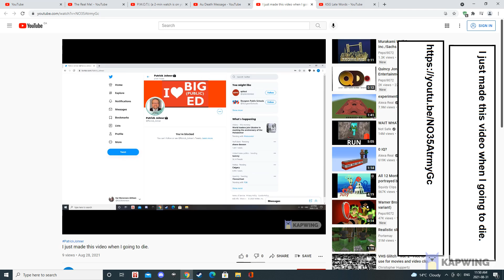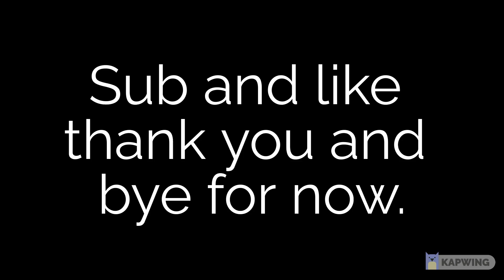The Video of the Dead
This video help be dead of my life.

(Do Not Kill Me)